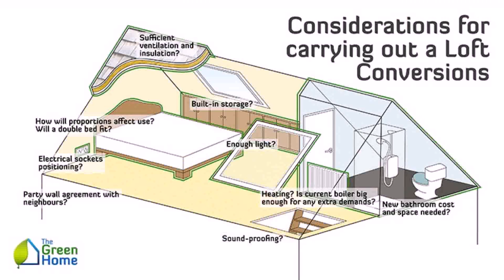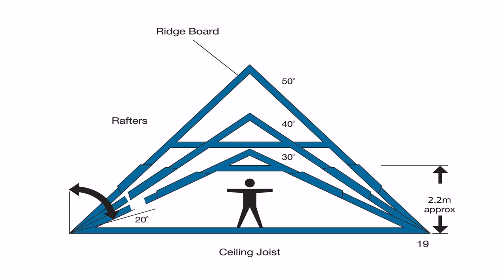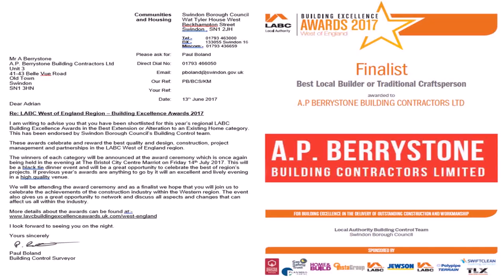Buy Car NY 5% DP